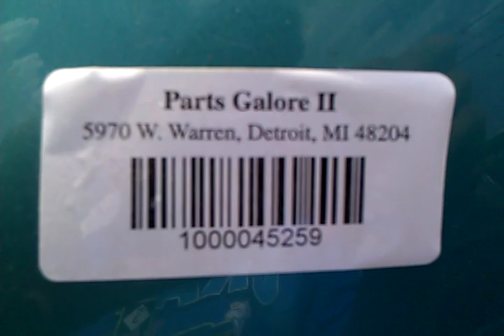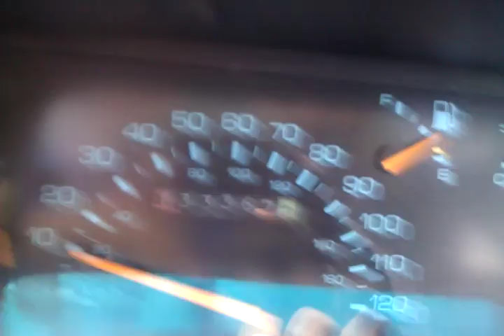Junkyard Find: 1990 Chevrolet Beretta Indy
Tour of a 1990 Chevy Beretta in a local junkyard. Very rare trim level, too bad it has a date with the crusher.